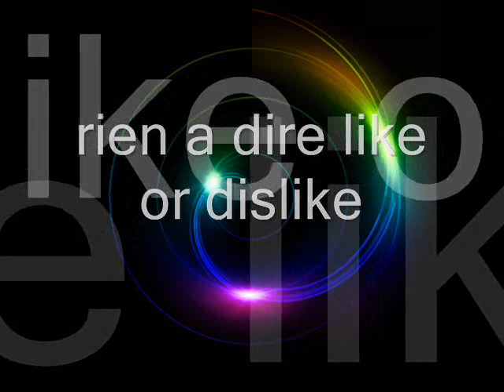Patricia Carli arrête arrête.-remix par zoenalia.